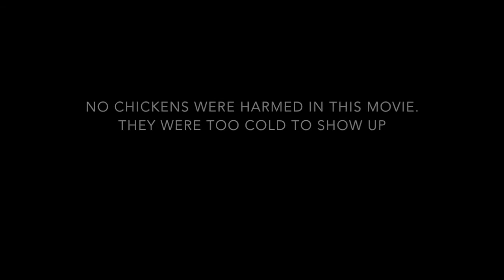I'm A Little Snowman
Flor-Pit Family Christmas video 2014